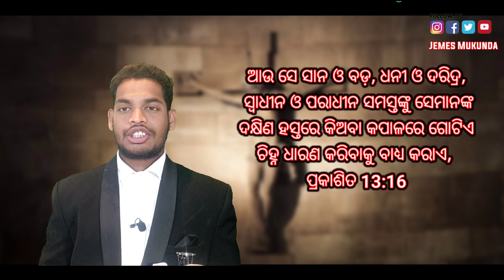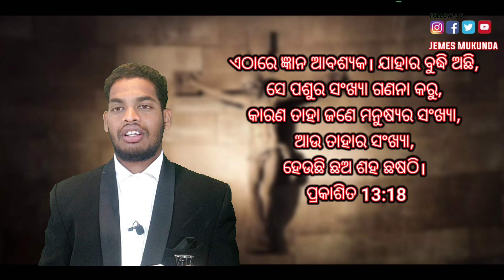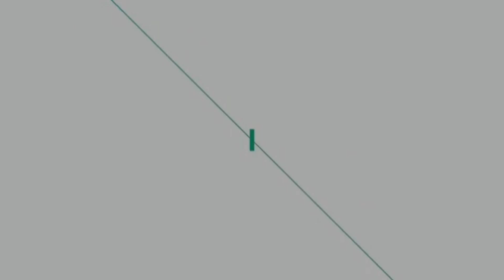666 ବିଷୟରେ ଭ୍ରାନ୍ତ ଶିକ୍ଷା || ସାବଧାନ! || jemes Mukunda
@Jemes Mukunda(JMAM)

Note: ALL THE IMAGES/PICTURE, VIDEOS AND MUSIC SHOW IN THE VIDEO BELONGS TO THE RESPECTED OWNERS AND NOT ME... I AM NOT THE WONDER OF ANY PICTURES SHOWED IN THE  VIDEO.

Trailer Epic action- epic music for trailer video with brais, drums and orchestra powerful heroic soundtrack for your project. This motivation cinematic theme will work as perfect background for beautiful epic moments, landscapes, nature, drone video, motivational pro ducts and achievement. Also  the sound track will fit for action, adventure videos or movies, extreme and tensieve scene or sport video.

jemes Martin